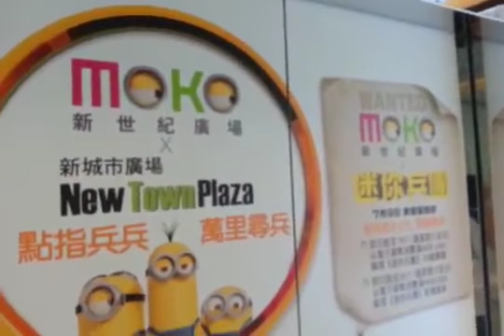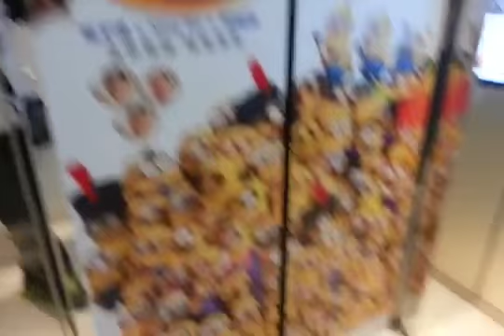Fujitec Traction Elevator @MOKO, Mong Kok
Address: 193 Prince Edward Rd W, Mong Kok, Kowloon, Hong Kong
Year of commission: 1997
Lift No.P4
Elevator maintenance: Fujitec Elevator
Capacity: 1500KG - 20Persons
Via the floor: 5 (*MTR, 3-6)